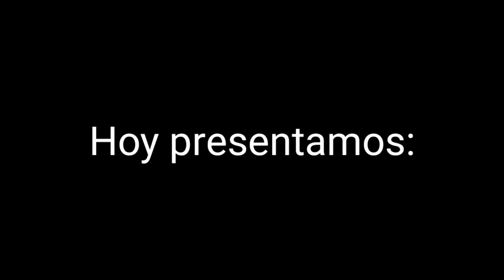Youtubers Fallout ep9 español latino